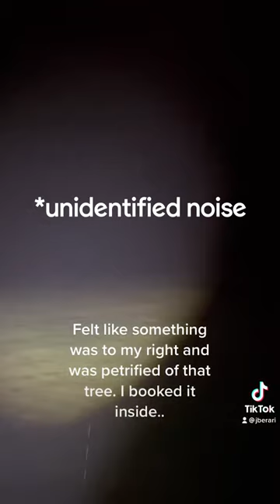Stay Inside When You Hear This Sound - Scary Stories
Jen, a farmer living in the middle of the woods, heard a creepy sound in the woods and went outside to investigate. What she encountered will give you goosebumps.

Join the Vamiy We are growing little by little !

AZ ALWAYZ
*STAY AS COOL AS YOU ARE*

The Drawing tablet I use
The Mic I use
Pretty cheap, isn't it! Yeah I'm a cheapskate XD